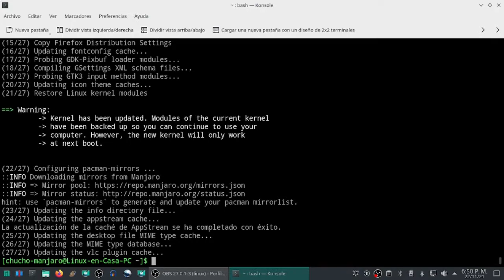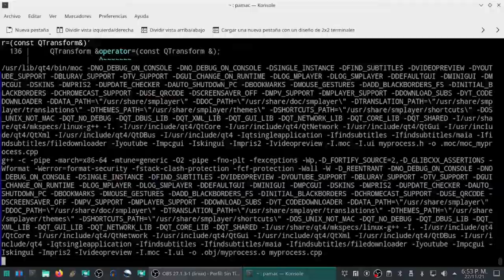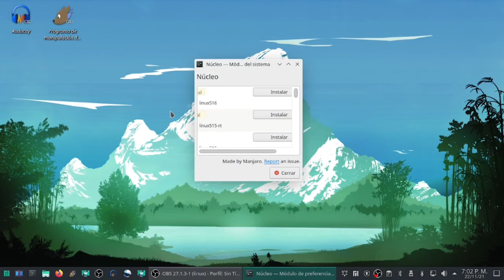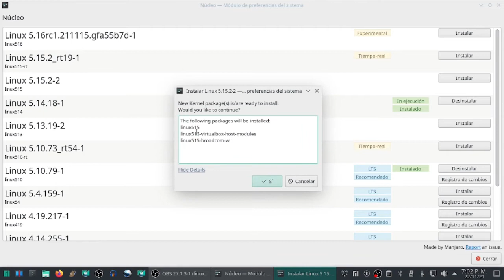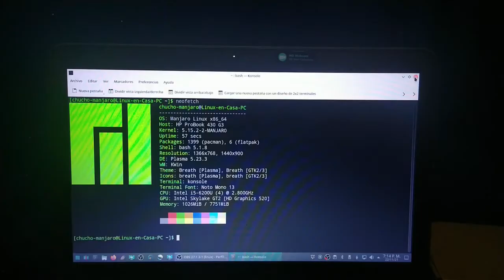Como Actualizar Manjaro Linux 🐧 e Instalar un Nuevo Kernel [V226]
Manjaro es una Distribución Linux Rolling Release basada en Arch Linux y cuenta con sus propios Repositorios de Paquetes.  En este video se hace la Actualización del Sistema y la instalación del Kernel 5.15.

OS:  Manjaro Linux x86_64
HARDWARE:  HP ProBook 430 G3
Kernel:  5.15.2-2-MANJARO
DE:  Plasma 5.23.3
CPU:  Intel i5-6200U (4) @ 2.8 GHz

00:00  Intro
00:26  Actualizar Sistema
01:45  Borrar caché
02:45  Instalar Kernel 5.15
04:00  Desinstalar Kernel Anterior